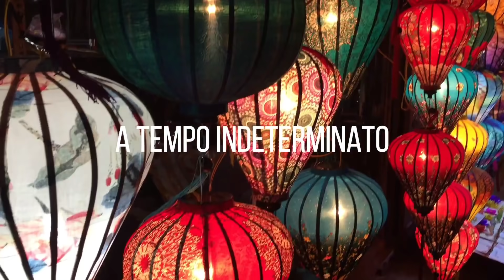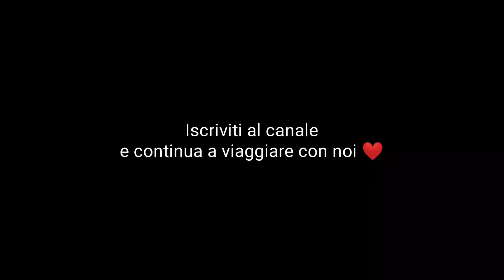LO STRESS DI VIVERE IN MACCHINA QUANDO PIOVE 🌎 Vlog Road Trip Messico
🚙Ep. 55 - Arriva la pioggia nel deserto e dobbiamo inventarci un modo per vivere in macchina nonostante tutto.

Come viaggiare a basso budget?

📸La nostra attrezzatura:
• GoPro Hero 8 black
• Xiaomi Redmi note 9 Pro
• Lumix TZ80
• Dji Mavic Mini

Music credits
Artist: David Mumford
Song: Lover